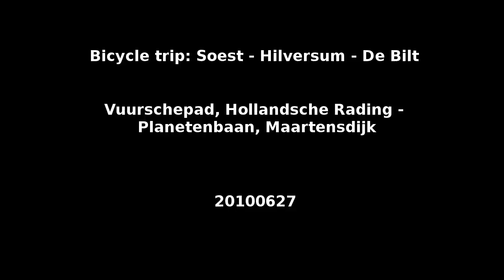Bicycle trip: Soest Hilversum de Bilt: Vuurschepad Hollandsche Rading to Planetenbaan Maartensdijk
Bicycle trip: Soesterberg, Soest, Baarn, Hilversum, Hollandsche Rading, Maartensdijk, Groenekan, de Bilt, Zeist.

Vuurschepad Hollandsche Rading to Planetenbaan Maartensdijk

20100627